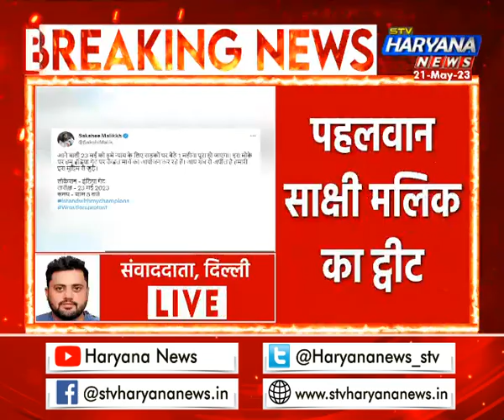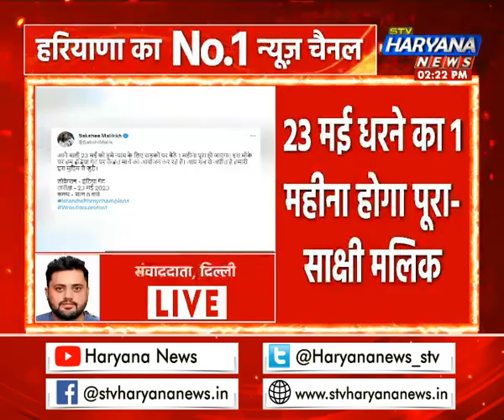पहलवान Sakshi Malik का धरने को ट्वीट, बोली- 'इंडिया गेट पर करेंगे कैंडल मार्च'